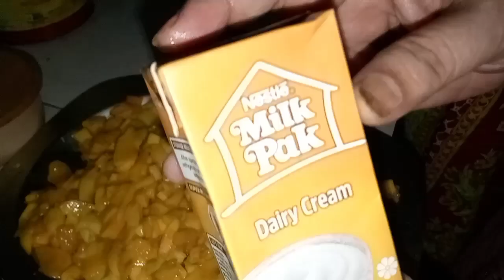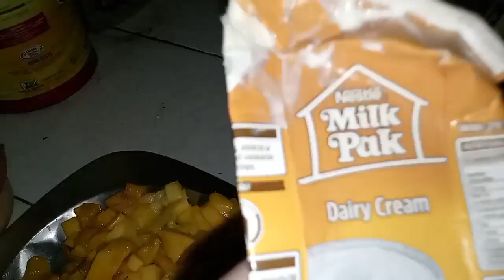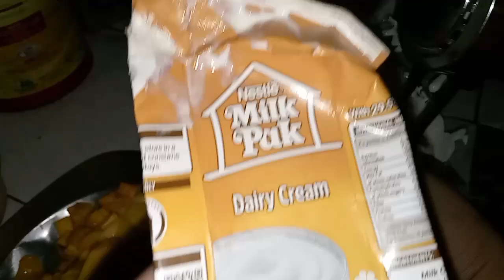ice cream day vlog//Aqsa and Seemab vlogs 😍